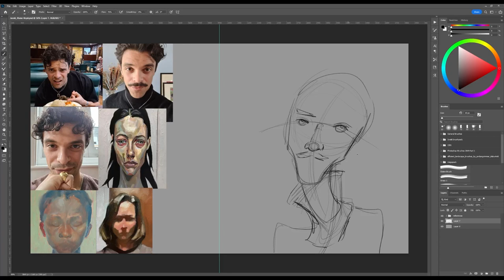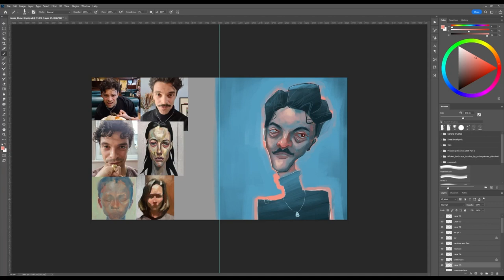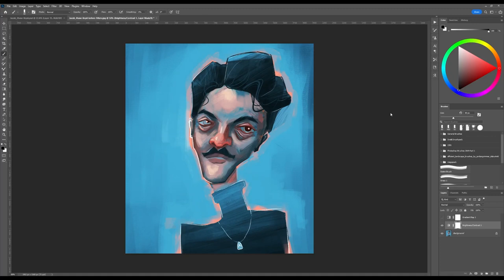Jacob Fortune Lloyd Portrait Timelapse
Done in photoshop with my Kamvas Pro 13